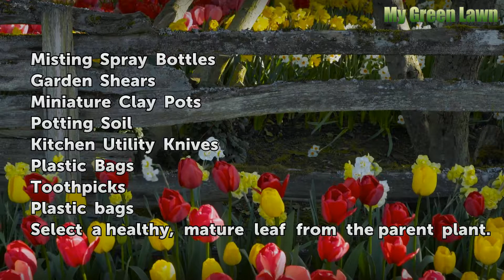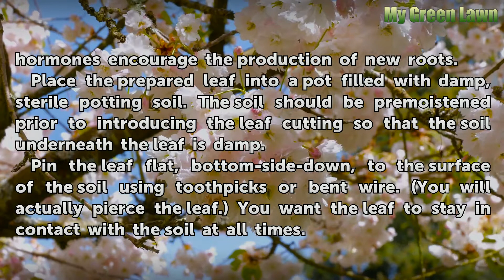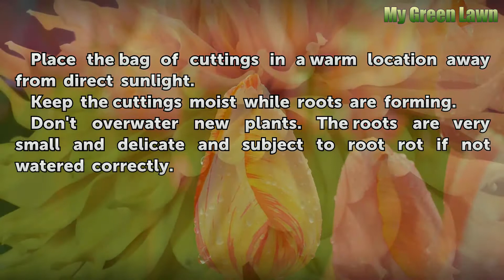How to Propagate from Leaf Cuttings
How to Propagate from Leaf Cuttings. There are lots of ways to grow plants. Here is a propagation method that uses only one leaf. It's perfect if the plant you wish to grow has prominent veins, such as philodendrons, begonias and African violets.

Table of contents How to Propagate from Leaf Cuttings
Things You'll Need 00:32
Tips & Warnings 02:15